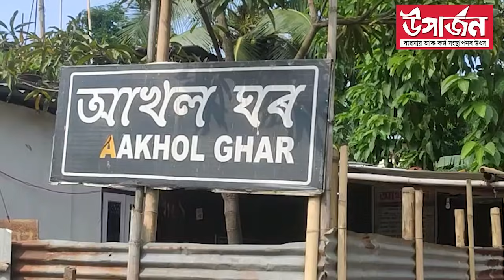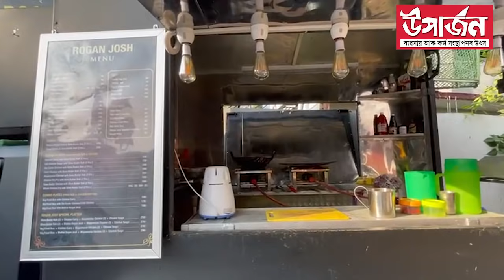এজন সুৰাসক্ত যুৱক জীৱনত জয়ী হোৱা এক দুৰ্দান্ত কাহিনী Sunny Baruah , Owner Of Aakhal Ghar, Rogan Josh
তেওঁ ইমানেই নিচাগ্ৰস্ত আছিল যে নিজৰ তেজ বিক্ৰী কৰি মদ খাইছিল ,
হতাশ গ্ৰস্ত হৈ এদিন তেওঁ শ্লিপিং টেবলেট সেৱন কৰি আত্ম হত্যাৰ চেষ্ট কৰিছিল \
কিন্তু মন মগজুত সৃষ্টি হোৱা এটা প্ৰশ্নই তেওঁৰ জীৱন সলাই দিলে ..

গুৱাহাটীৰ ভঙাগৰৰ ৩৫ বছৰীয়া যুৱক চানি বৰুৱাৰ জীৱন কাহিনী এয়া ৷
ধ্ৱংসস্তুপত পৰিনত হোৱা এটা জীৱনৰ পৰা উদ্ধাৰ পাবলৈ নিজৰ বিৰুদ্ধে কৰা কঠোৰ সংগ্ৰামৰ কাহিনী এয়া ।
নিজক সলনি কৰিবলৈ সক্ষম হোৱা চানি বৰুৱা এতিয়া এগৰাকী যুৱ ব্যৱসায়ী ৷ প্ৰতি মাহে উপাৰ্জন কৰে ২লাখ টকা ।
 জীৱনৰ অৰ্থ অনুভৱ কৰাৰ পাছত সুৰা আৰু হতাশাৰে ভৰা জীৱনক চিৰ বিদায় দি চানি বৰুৱাই নিজৰ ঘৰৰ চোতালতে আৰম্ভ কৰিলে এখন হোটেত ৷ নাম দিলে আখল ঘৰ ৷
এতিয়া প্ৰতিদিনা এই হোটেলত গ্ৰাহকৰ ভিৰ।

হোটেলৰ অন্য এক বিশেষত্ব হ’ল যে ইয়াত নাই কোনো কেচ কাউন্টাৰ | চানি বৰুৱাই বাছৰ কনডাক্টৰৰ দৰে গ্ৰাহকৰ পৰা সংগ্ৰহ কৰে ধন ৷
ইয়াৰোপৰি এজন বন্ধুৰ সৈতে গুৱাহাটীৰ চানমাৰীত চানি বৰুৱায়ে চলাই আহিছে Rogan Josh নামৰ এখন ফাষ্ট ফুডৰ চলন্ত ৰেষ্টুৰেণ্টত ৷ এখন গাৰীত ডিজাইন কৰা এই ৰেষ্টুৰেণ্টত আৰম্ভ হয় সন্ধিয়াৰ পৰা ৷
জীৱন সংগ্ৰামৰ সহসী সৈনিক চানি বৰুৱাৰ মুখেৰেই জানো আহক জীৱন জয় কৰা তেওঁৰ কাহিনী...
uparjan.in